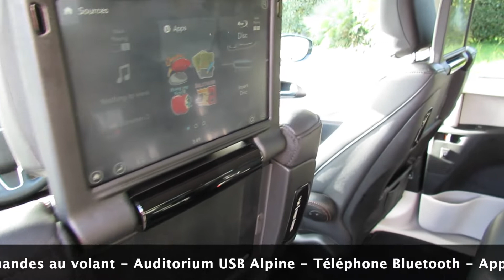Chrysler Pacifica Touring L Plus 2018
Madness US vous propose en stock ce grand monospace 7 places Chrysler Pacifica modèle 2018 de première main dans la finition Touring L Plus. Le Chrysler Pacifica est un nouveau véhicule qui remplace le Town & Country et le Grand Voyager. Il est équipé du moteur V6 Pentastar de 3,6 litres de cylindrée développant la puissance de 287 chevaux pour un couple de 355 Nm. Ce moteur est associé à la nouvelle boîte de vitesse automatique à neufs rapports.
Le Chrysler Pacifica modèle 2018 que Madness US vous propose est un modèle 7 places dans version Touring L Plus très bien équipé : Sellerie cuir noire, caméra de recul, radars de recul, portes latérales électriques, double écran avec lecteur Blu Ray et USB, jantes aluminium 18 pouces, double toit ouvrant panoramique, Mirror Screen, connectivité Bluetooth ...Ce Chrysler Pacifica Touring L Plus est vendu homologué en France et garanti pendant 12 mois.